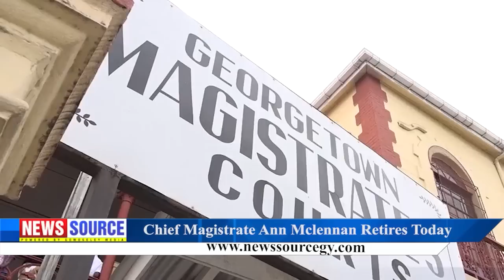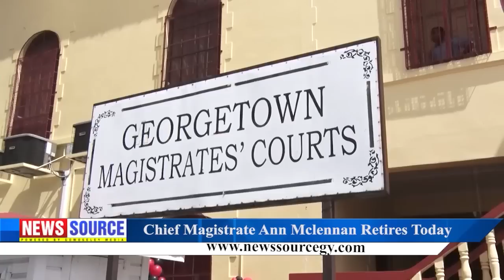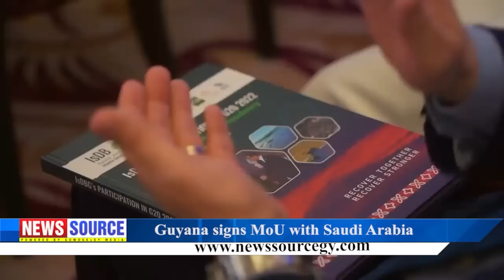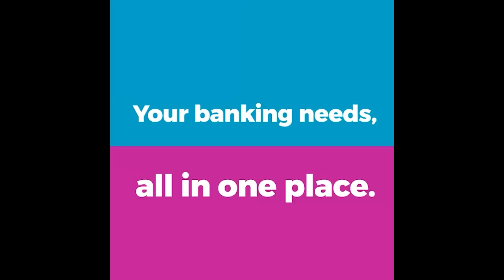Guyana News Source 15th May 2023